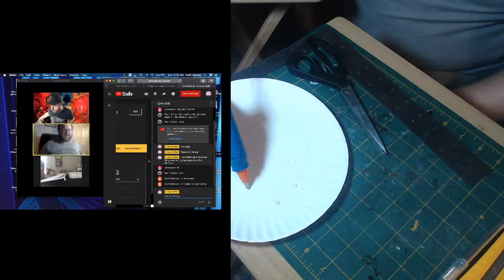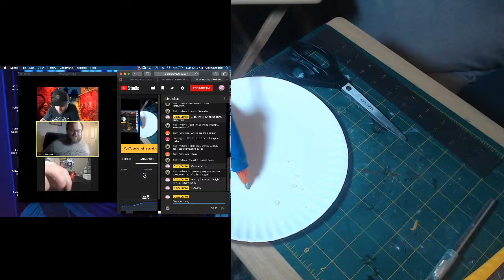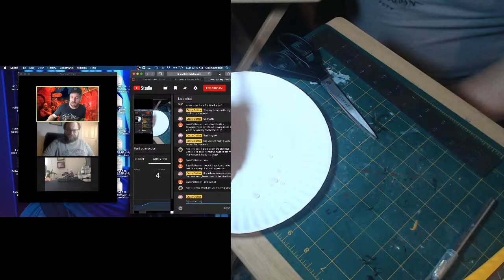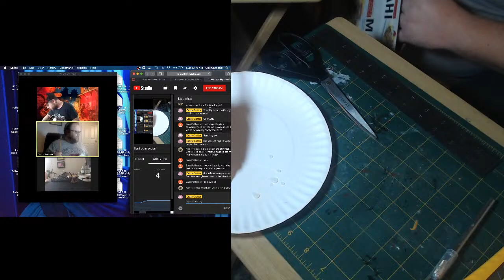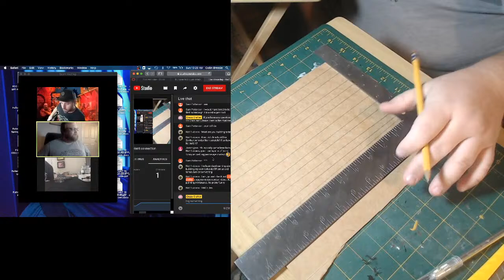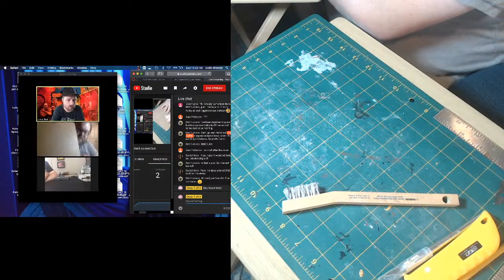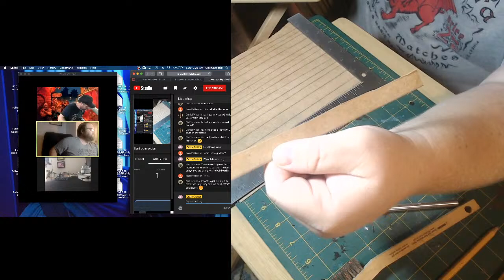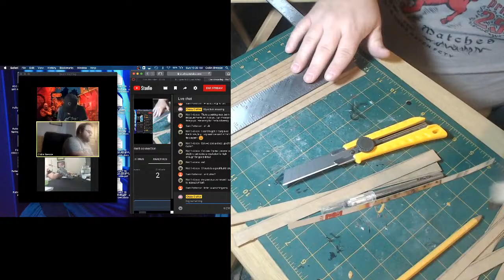Wooden Shelter out of Recycled Cardboard: Crazy Crafter Live Stream #1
Join us for a Sunday craft!  I'll be working with some card stock (recycled food containers) and cardboard, a build inspired by Black Magic Craft (link to that tutorial in the description below).  Chris Fort from Might and Magic joins me this week, check out his Etsy store in the description below for awesome D&D merchandise!

Follow Crazy Crafter on IG: crazy.crafterxps
Follow Might and Magic on IG: mightandmagicbrand